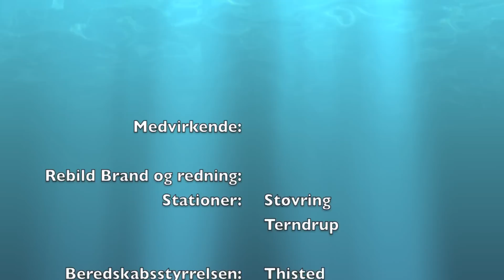Brand øvelse Rebild Park Hotel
Brand øvelsen Rebild Park Hotel onsdag den 20. Marts 2013.